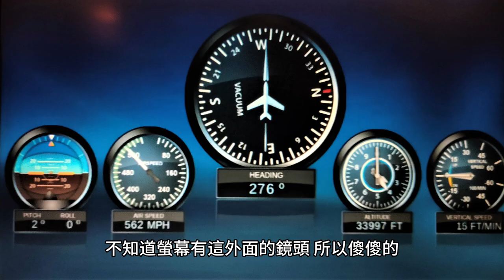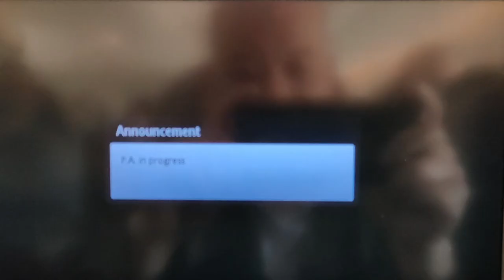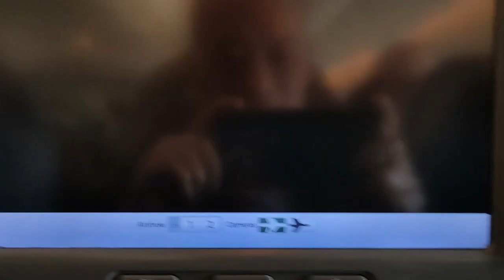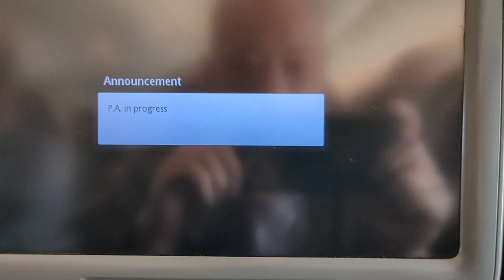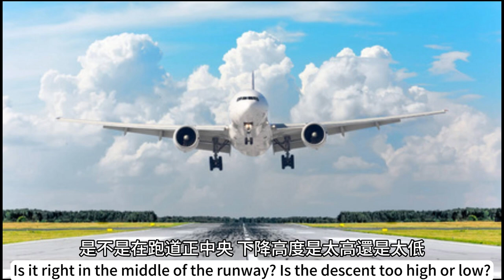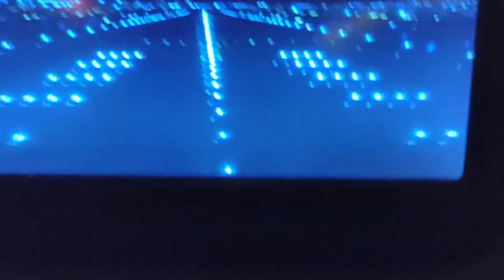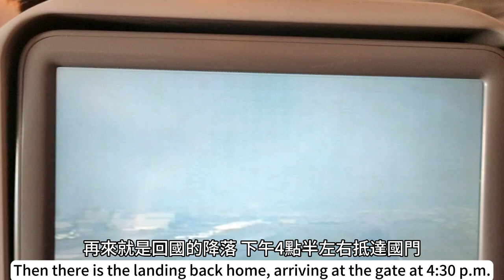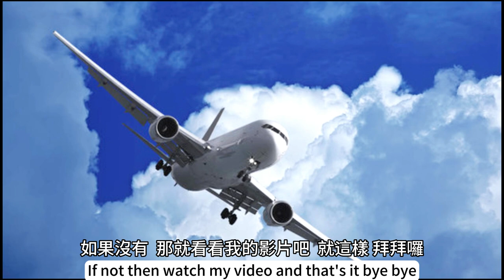葡萄牙自由行 番外篇 機艙內看起飛降落 Portugal Free Travel Extra Story Watching Takeoff and Landing from the Cabin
分享此次葡萄牙自由行 在機艙內拍攝到飛機外鏡頭所呈現的  包含白天及夜晚飛機起飛降落的實況  晃動比較大請多多包涵
Share the free travel in Portugal. The camera outside the plane is captured in the cabin, including the real scene of the plane taking off and landing during the day and night.The shaking is relatively large, please forgive me.